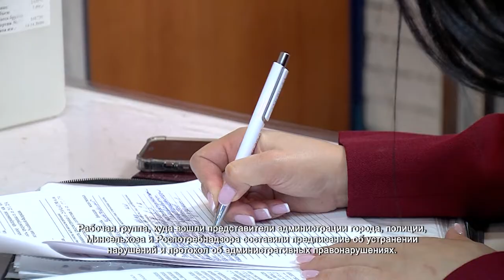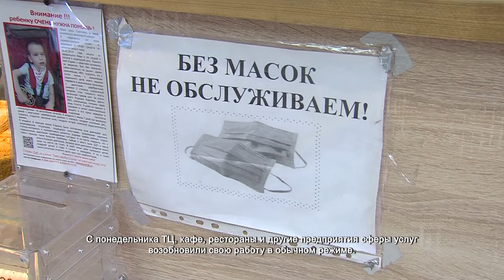В Химках оштрафовали предпринимателей, игнорирующих профилактику коронавируса. 8.11.2021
Визит работников надзорных ведомств застал врасплох руководство этого общепита. В период локдауна кафе работали навынос. Однако сотрудники нарушали постановление губернатора «О дополнительных мерах по предотвращению распространения новой коронавирусной инфекции».